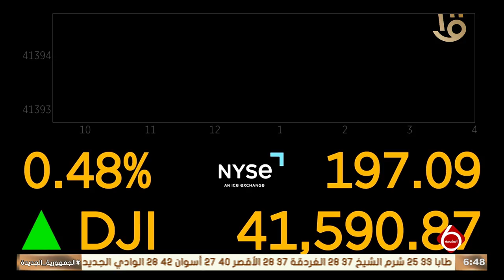نشرة السادسة | أهم أخبار المال والأعمال